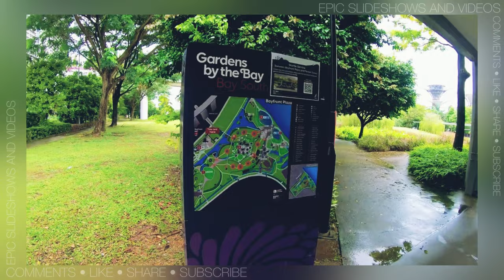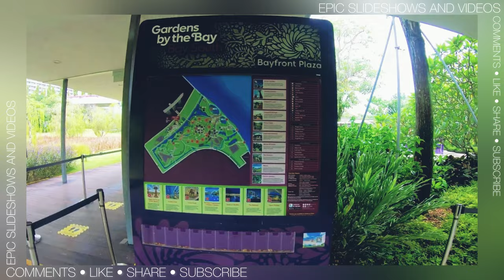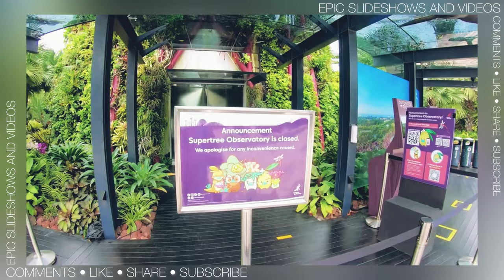SINGAPORE • GARDENS BY THE BAY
⬇️ More Infos ⬇️

Gardens by the Bay - Wikipedia

📍 Children’s Garden Cafe
Singapore

📍 Gardens by the Bay
18 Marina Gardens Dr

🎥 A Tour of Gardens by the Bay in Singapore: Part 1 – Supertree ...

Gardens by the Bay (Singapore) - 2021 All You Need to Know ...

Gardens by the Bay | Singapore Sky Garden - Visit Singapore Official Site

Gardens by the Bay - Singapore's Futuristic Green Space – Go Guides

Singapore's Gardens by the Bay - Garden Design

Visit Gardens by the Bay in Singapore | Expedia

Gardens by the Bay: What to See & Do at Singapore's Most ... - Treksplorer

What to See and Do at Singapore's Gardens by the Bay - TripSavvy